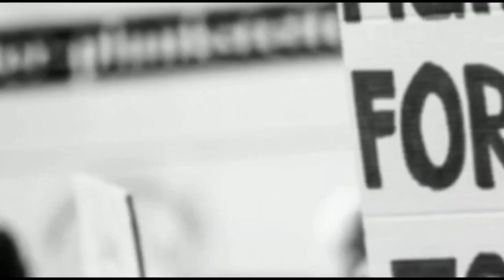এবার ৩৫ ফুটের রথ যাত্রা শুরু করবে কামারহাটি রথ তলা থেকে